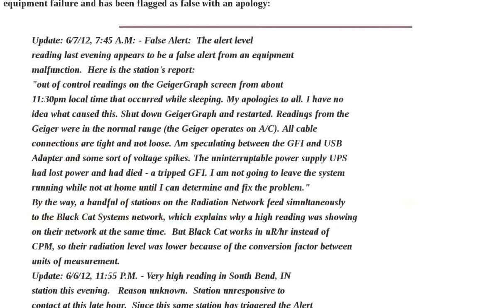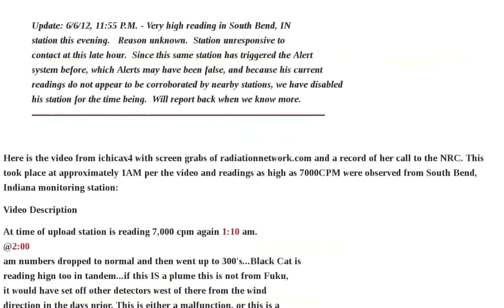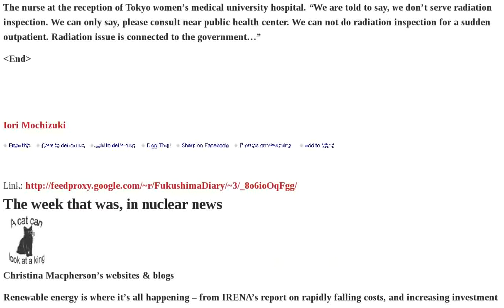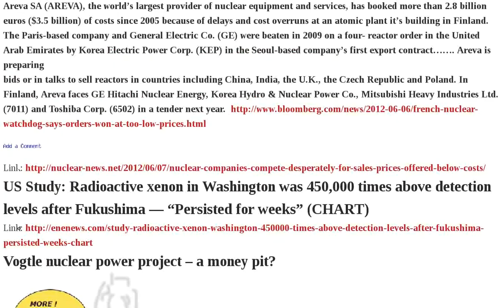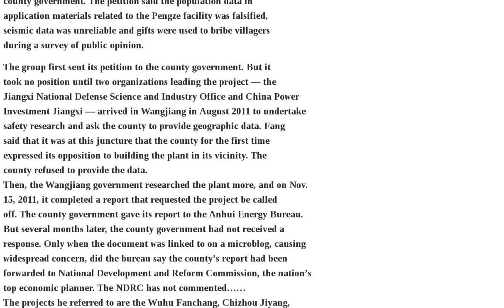Radiation Fukushima New News Energy Was Japan Children Exposure Chinese 2012 South Bend Indiana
Soaring number of Fukushima children with headaches nausea — 6-fold increase blamed on 'stress' | New California Law to Include Radiation Dose Data in Patients' Radiology Reports; Offers National Solution to Manage Radiation Overexposure | 6 7 2012 The 7000 CPM reading from South Bend, Indiana was a FALSE alert | NDA confirms oxide fuel strategy | Nature Magazine: Japan Considers a Green-Powered Future | Fukushima worker "The warranty period of the parts for coolant system is 1 year." | Chinese firm seeks public listing | Vogtle Loan Guarantee in Turmoil | Sign at Tokyo Hospital: We do not treat radiation exposure — Nurse: We are told to say we don't do tests for radiation exposure PHOTO | New research highlights the risk of ionising radiation to children | Chinese Government Still Divided on New Reactor Construction | Japanese company to start production of radiation-blocking paper | Ambassador's News Conference: Fukushima Daiichi "not under control at all" — A security problem for entire world | New Video: MIT Mouse Radiation Study Is Science Fiction | In-Focus: Ohi Restarts - Noda faces fallout from DPJ lawmakers - Nuclear energy to have smaller role in Japan | Florida had highest single day Iodine-131 concentration of any US monitoring station after Fukushima | 6 7 2012 High Geiger counter readings from South Bend, Indiana 7000CPM highest | News reporter reported her own huge bruise | Deformed mackerel | Nausea and headache of Fukushima children increased from 6% to 38%. Gov "It's stress." | Tokyo women's medical university hospital "We are told not to give radiation inspection by the gov." | The week that was, in nuclear news | The week that was - nuclear news Australia | Falling costs of renewable energy - International Renewable Energy Agency | Japan's energy future could be nuclear free | The unraveling of Europe's nuclear dream | India's nuclear radiation threat to Sri Lanka | Koodankulam: Official Experts Have Misled People on Nuclear Safety | China the nuclear lobby's great hope - or is it? | Nuclear companies compete desperately for sales, prices offered below costs! | US Study: Radioactive xenon in Washington was 450,000 times above detection levels after Fukushima — "Persisted for weeks" CHART | Vogtle nuclear power project - a money pit? | The resuscitation of the nuclear industry is failing, because of costs | Vigourous and organised opposition to nuclear power in China | Japan having "just a bump on the road" to nuclear Audio